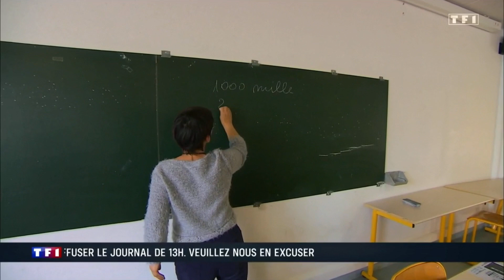TF1 : 13H - Problèmes Techniques